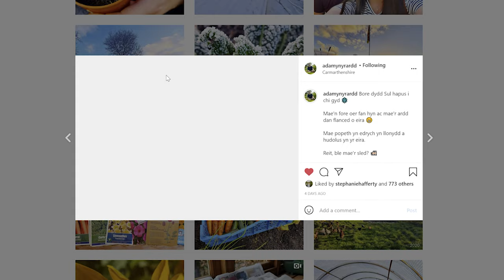Amazing Permaculture Raised Bed Vegetable Garden | Combining No Dig Gardening with Poultry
Adam Jones from @adamynyrardd Instagram account shares with us his inspirational backgarden that is full of food abundance, nature, and joy.
This video showcases his fantastically productive backgarden that combines raised bed no dig kitchen gardening, with keeping poultry like quail, ducks and chickens as natural pest control and excellent composters. Adam is based in West Wales and share the reason why raised beds work well in this specific climate, as well as why growing food means so much to him.